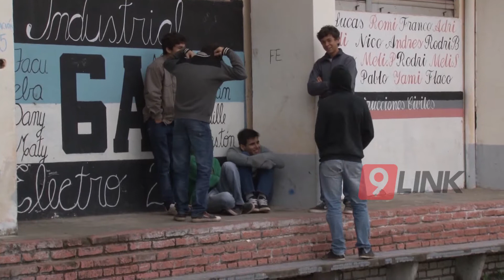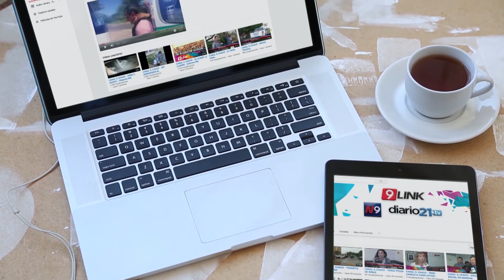C9 - Capacitación a escuelas técnicas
CAPACITAR A ESCUELAS TÉCNICAS
SE REALIZAN TRABAJOS Y JORNADAS CON PROFESORES
En la jornada del miércoles en la localidad de Castelli se realizó una capacitación para escuelas técnicas agropecuarias donde participaron profesores y maestros de mas de 20 establecimientos que trabajan con Huertas y todo lo referido a la producción familiar. Por otro lado, se realizan también capacitaciones para profesores de escuelas técnicas de las ciudades referidas a electricidad, carpintería, etc con jornadas y aulas móviles por todo el territorio.
DANIEL FARÍAS - MINISTRO EDUCACIÓN